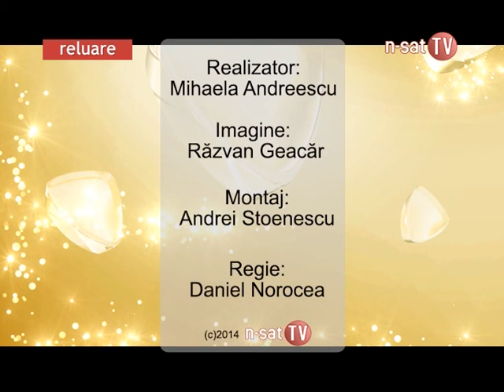Noutati pentru someri